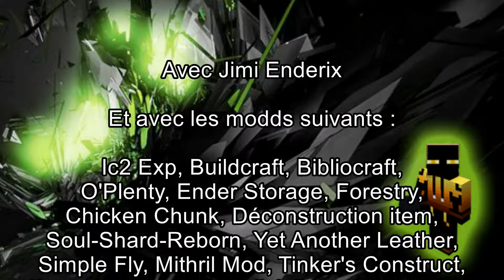FR LP Mod S2 Ep2 Sur la route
MINECRAFT 1.7.10 - LET's PLAY MODDE 2015 Saison 2

Pack Texture : Aeon

Liste des modds : voir générique

Music d'intro libre de droits YOUTUBE :
Parasail de Silent Partner